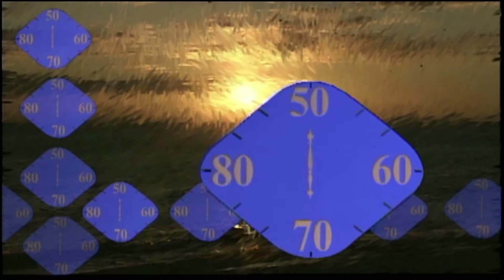Reflections: Father Manuel Williams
This week's special Reflections message from Father Manuel Williams focusing on the lesson of offering generosity, sacrifice, kindness, love and compassion during these most difficult pandemic times to our fellow sisters and brothers.